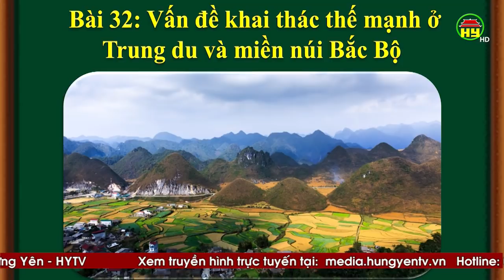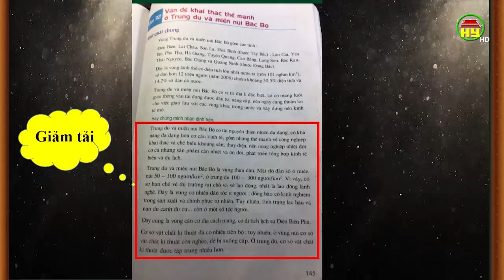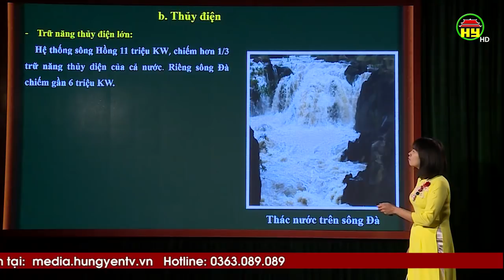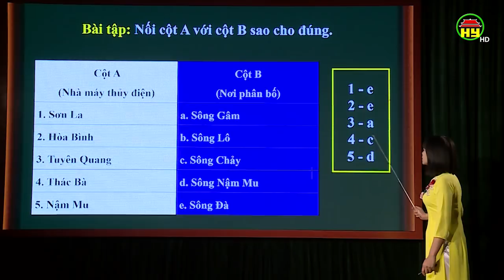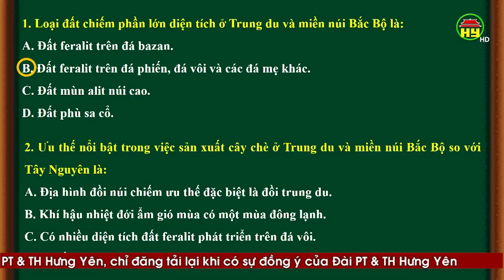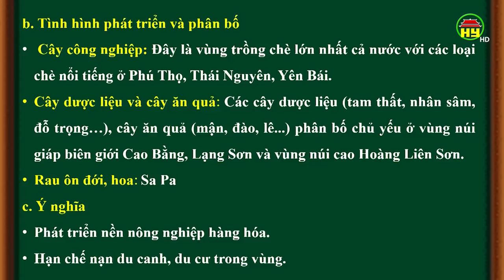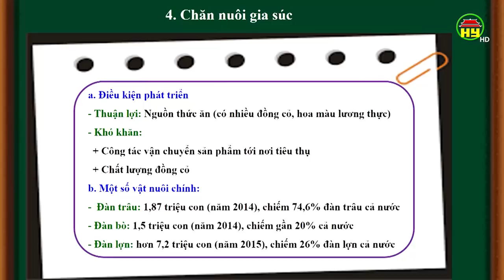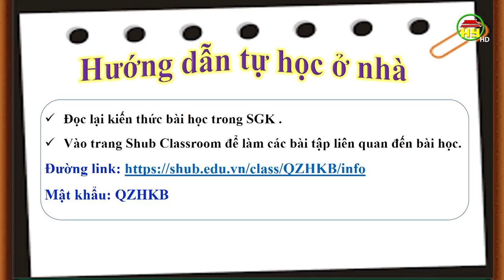Dạy học trên truyền hình Hưng Yên: Môn Địa Lý lớp 12, bài 3